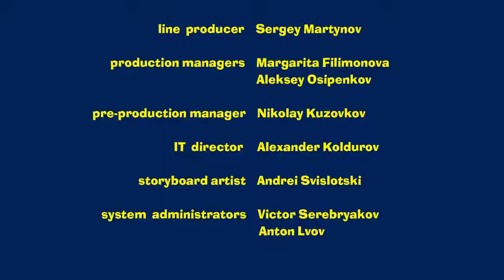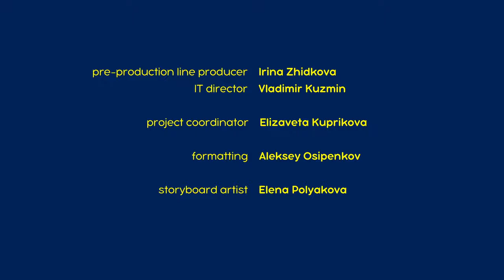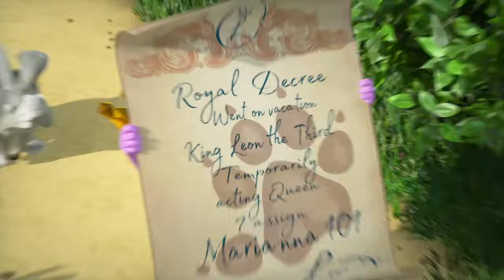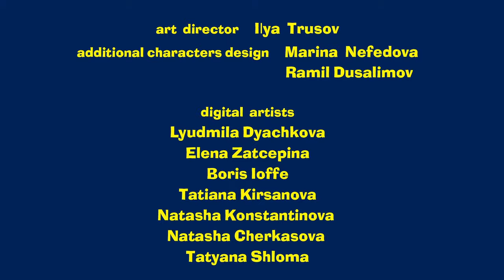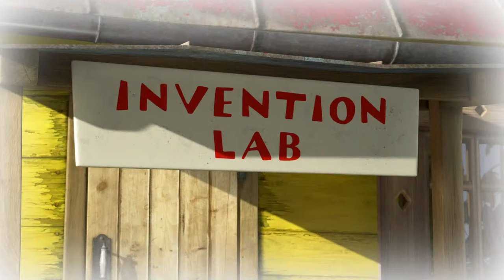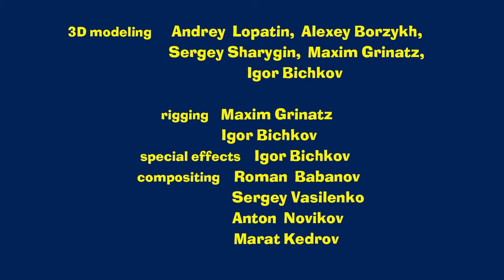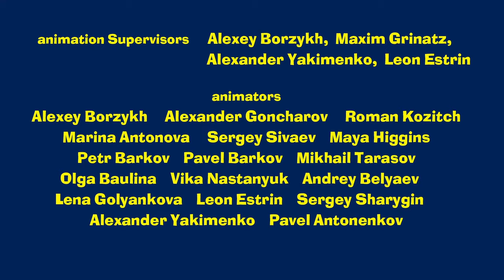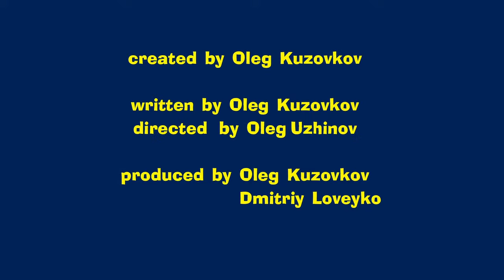🔴 LIVE STREAM 🎬 Masha and the Bear 🤩 Great to be me 👑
✔ God save the queen 👑 (Episode 75)
✔ Saga Of A Sick Tummy And A Girl Who Was Afraid Of Doctors 👩‍⚕️ (Episode 13)
✔ Recipe For Disaster (Episode 17)
✔ Fantastic Story About a Hedgehog, a Boy And Green Humanoids (Episode 14)
✔ Finders Keepers 🧙 (Episode 86)
✔ Gloomy Story About The Darkest Dreams 💤 (Episode 20)
✔ Who am I? (Episode 78)